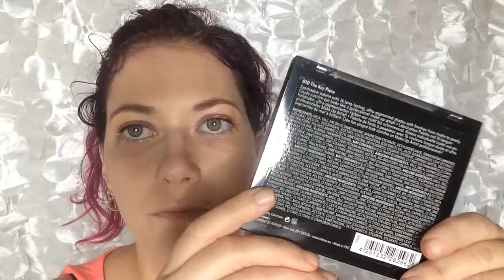Catrice - Professional Artist Eyeshadow Palette + Swatches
Hi!

Im heutigen Video zeige ich euch die "Catrice - Professional Artist Eyeshadow Palette"!

Makeup:
Primer: NYX Studio Perfect Photo-Loving Primer
Augen Primer: Makeup Revolution London Focus & Fix Eye Primer
Concealer: Catrice Liquid Camouflage High Coverage Concealer Porcellain
Make-up: HYPOAllergenic Matt&Cover Make-up 01Nude
Augenbrauen: L.O.V BROWttitude
Puder: GOSH BB Powder 02 Sand
Lidschatten: Violet Voss Pro Eyeshadow Hashtag
Mascara: GOSH Catchy Eyes Waterproof
Fixing Spray: L.O.V PERFECTitude

zum Abschminken verwende ich übrigens derzeit das Nivea MicellAIR Skin Breathe EXPERT Mizellen Wasser